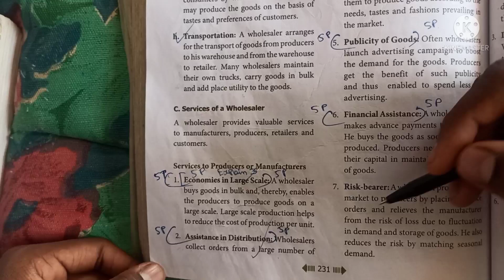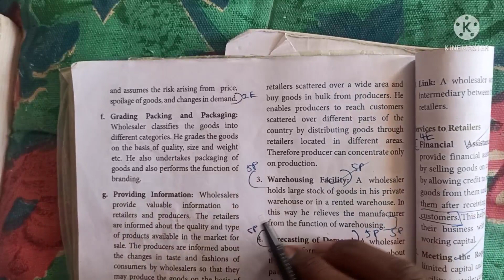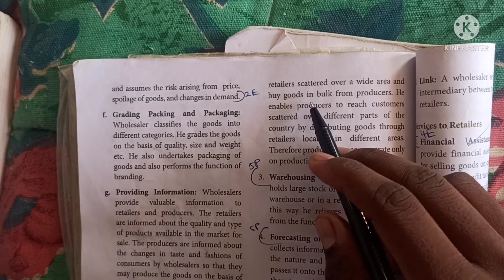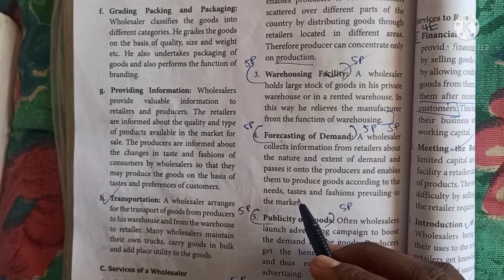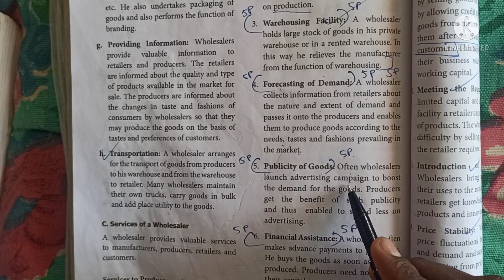11th standard commerce chapter 23. services rendered by wholesale to manufacturers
11th standard commerce chapter 23. services rendered by wholesale to manufacturers

This channel has been started to help the students to understand commerce easily. 11th standard commerce and Accountancy videos are going to be uploaded in this channel. Then only you will get notified when I upload New videos. This channel will help you to understand the concepts very clear.